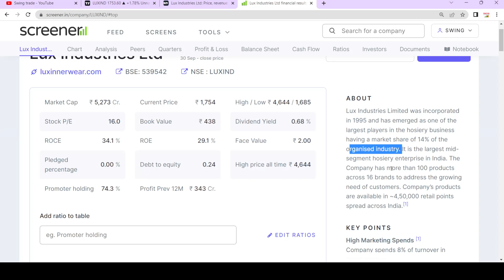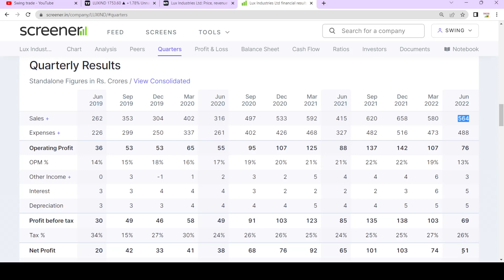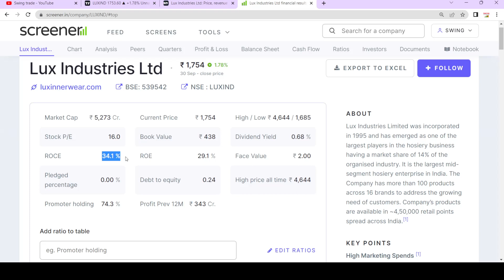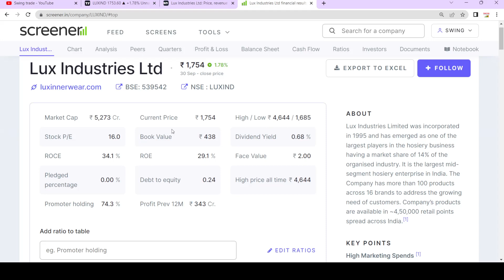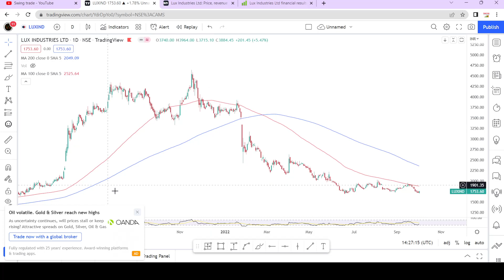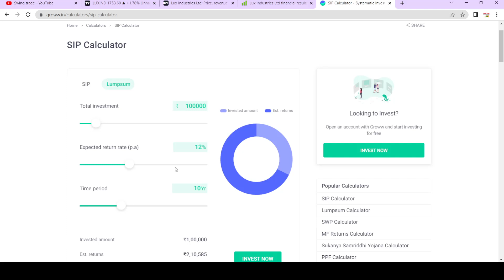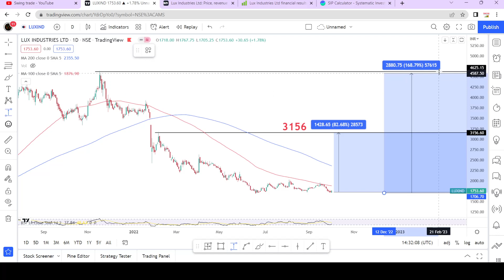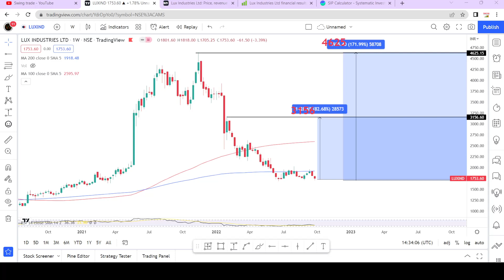Lux industries share latest news |why lux industries share falling|swingtrade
lux industries share latest news
lux industries share q4 results
lux industries

Multibagger,
Positional Trading
Technical Analysis
swingtrade
swingtradesks